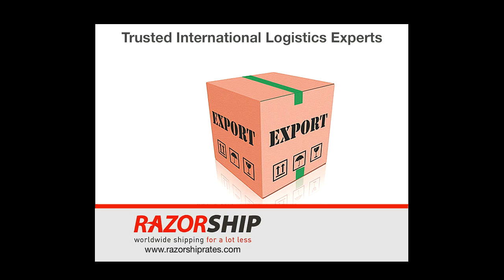RAZOR SHIP Announces Reliable International Package Shipping Options for Shippers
RAZOR SHIP announces reliable international package shipping options for shippers. Retailers looking for reliable international package shipping options for shippers have discovered RAZOR SHIP. RAZOR SHIP is well respected for their cost effective international shipping solutions. RAZOR SHIP offers overseas shipping for shippers. The team at RAZOR SHIP specializes in 2-day international shipping for retailers. RAZOR SHIP has a solid reputation for retailer-friendly international shipping options. For additional information on their reliable international package shipping options for shippers, retailers are invited to call or visit the company web